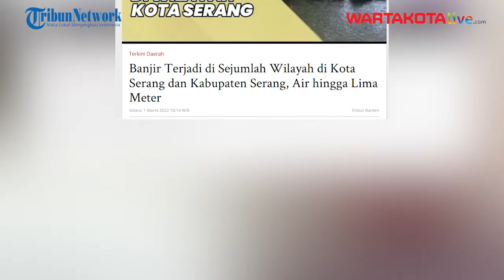Banjir Terjadi di Sejumlah Wilayah di Serang, Tinggi Air Capai Lima Meter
WARTAKOTALIVE.COM, SERANG - Sejumlah tempat di Kota Serang dan Kabupaten Serang terendam banjir, Selasa (1/3/2022) pagi.

Banjir terjadi setelah hujan berintensitas tinggi sejak Senin (28/2/2022) malam.

Mengutip akun Instagram @infoserang, setidaknya ada beberapa lokasi yang terendam banjir pada Selasa pagi ini.

Di antaranya di Megersari, belakang Pasar Lama dan Padarincang, Kabupaten Serang.

Selain itu, juga terlihat Sungai Cibanten meluap di sekitar Lingkungan Lopang Cilik, Kota Serang.

Bahkan, di sebuah perumahan, dikabarkan air setinggi hingga lima meter.